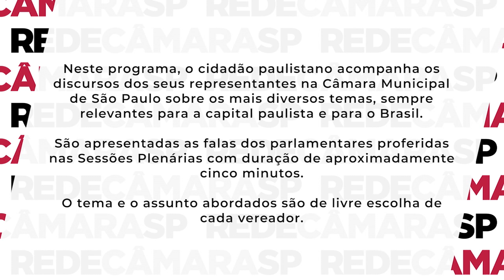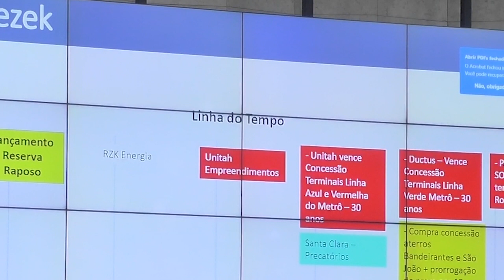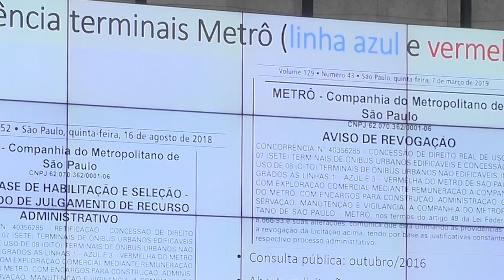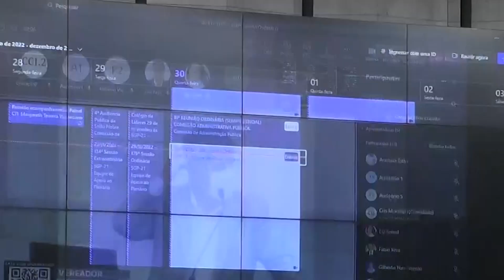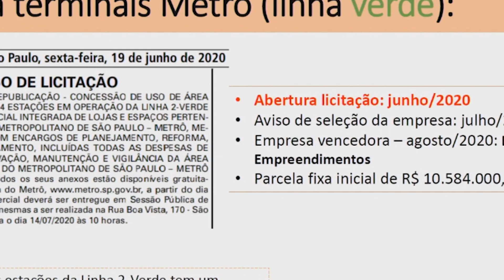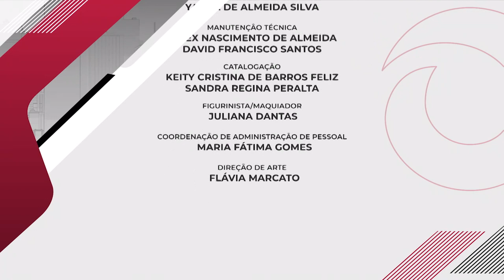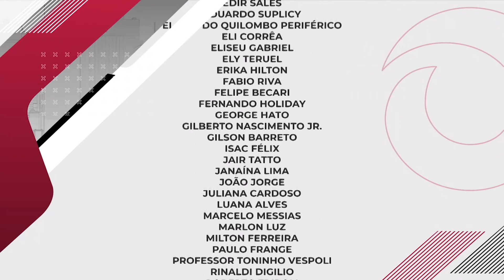Episódio 5 | Tribuna Livre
▶️Sobre o Tribuna Livre: A cada edição do programa, o cidadão paulistano acompanha alguns discursos dos seus representantes na Câmara Municipal de São Paulo sobre os mais diversos temas, sempre relevantes para a capital paulista e para o Brasil.